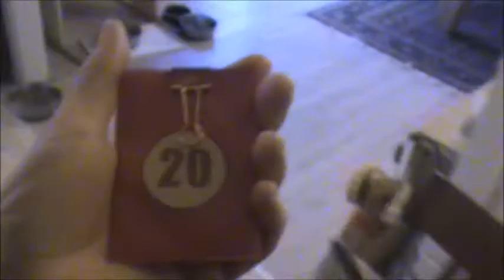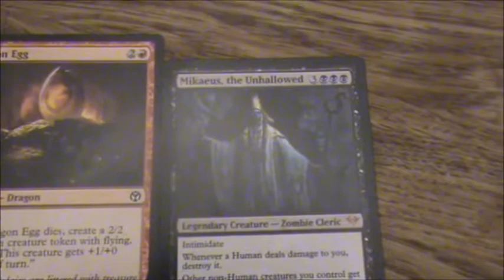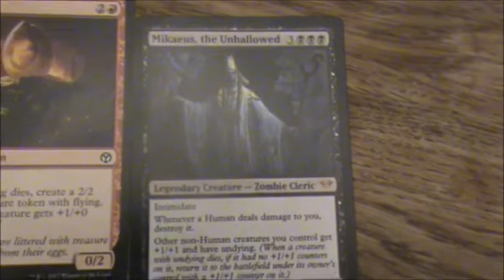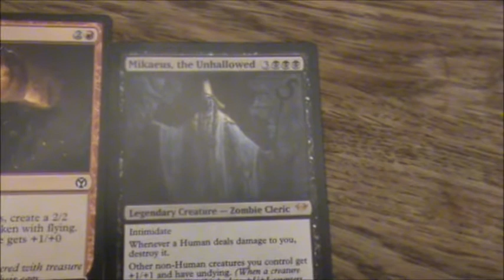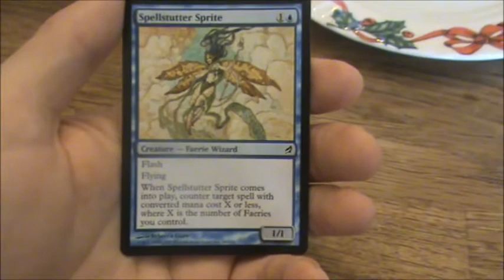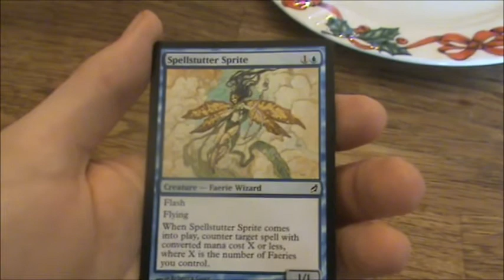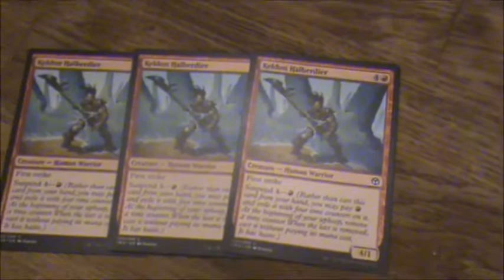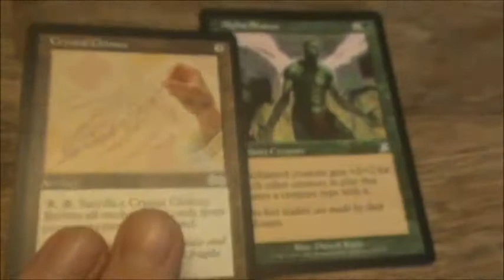2020 MTG advent calendar, 20-21st of December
Yup! He did it again. But I think you'll find the wait worth it :) Amazing pulls and inane comments/remarks as always :D